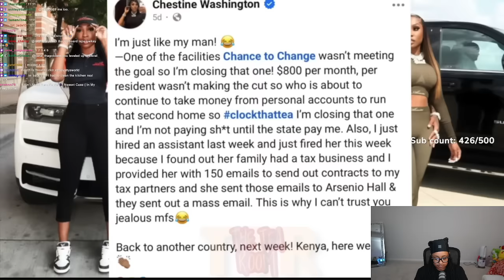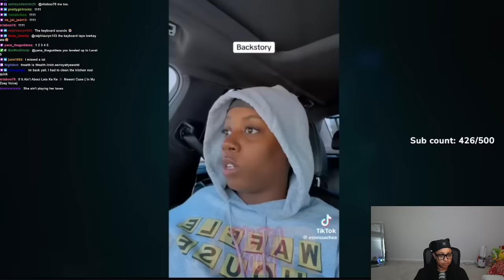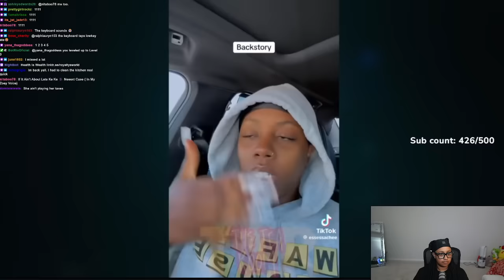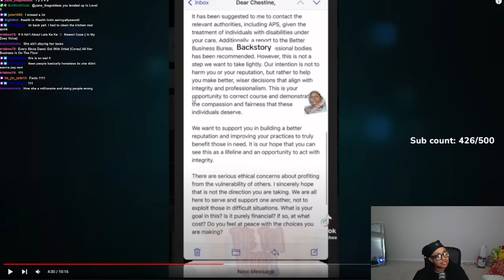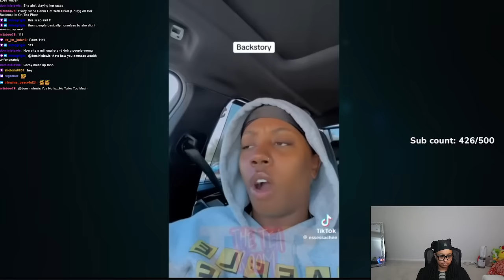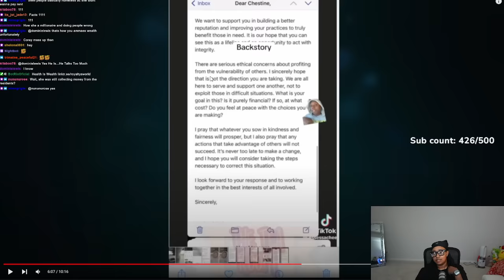Corey and Danni EVICTED⁉️MUST VACATE in 3 DAYS😳 Dwayne explain why he DIDN’T buy a house with Nique😢